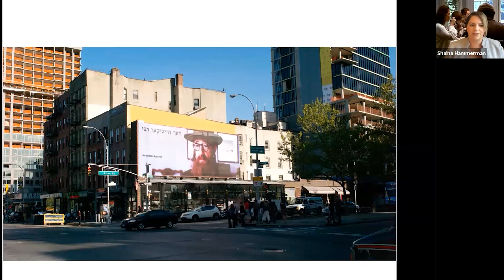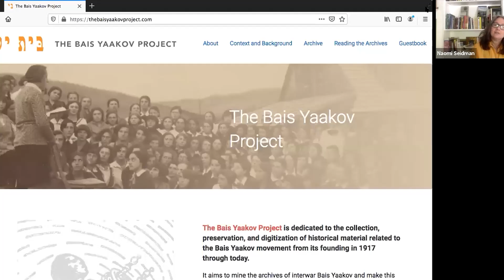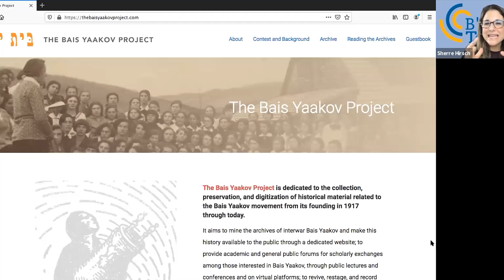Why the Obsession with Haredi Judaism?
Join us for an engaging conversation with Rabbi Sherre Hirsch, author and University of Toronto professor Naomi Seidman, and Stanford University professor and author Shaina Hammerman, as we dive deep into the fascinating world of Haredi Judaism! 🕊️✡️

🔍 Discover the Power of Hasidic Imagery in Film
📚 Explore the Relationship Between Judaism, Literature, & Gender Studies
🎥 Uncover the Portrayal of Haredi Judaism in Film & TV

In recent years, there has been a societal obsession with Haredi Judaism, its practices, and its traditions. Naomi Seidman, who hails from an Orthodox, Yiddish-speaking rabbinic family, is known for her groundbreaking work in the realms of Judaism, literature, gender studies, translation studies, and sexuality. Shaina Hammerman, the associate director of the Taube Center for Jewish Studies at Stanford University, is the author of "Silver Screen, Hasidic Jews: The Story of an Image," a book that explores the enduring influence of Hasidic imagery in film.

Join us as we delve into the portrayal of Haredi Judaism in film, TV, and other media, and unravel the captivating allure that draws us to the Haredi lifestyle.

Click here for access to all our Maven programs and classes